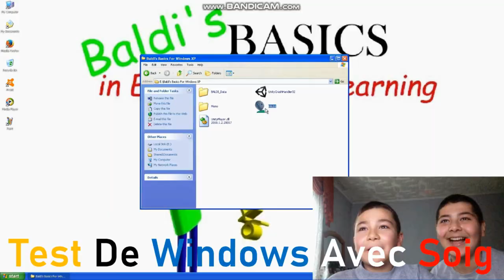Journée SpeedPark #4 - Ma Facecam Adore Tomber Par Terre !